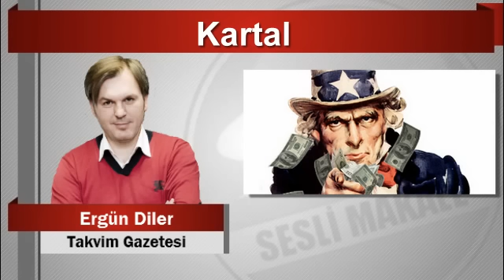Ergün Diler Kartal